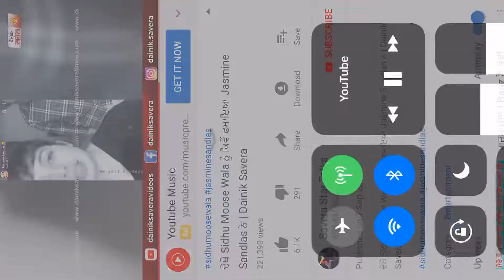9 September 2019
sidhu mosewala and jasmin sandless